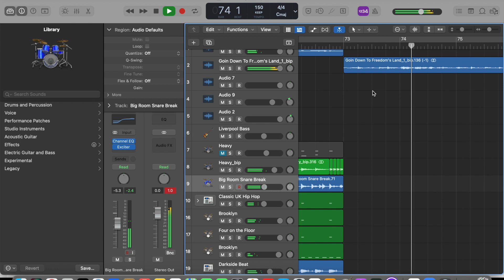Go Go Gadget Gospel (Remake) by Gnarls Barkley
I remade "Go Go Gadget Gospel" by Gnarls Barkley on Logic Pro X. It has a sample on it called "Goin Down To Freedom's Land", which I, unfortunately, had to make separate tracks on it on my Logic file because the audio regions couldn't change the pitch in certain sections for some reason.
This is my closest interpretation of the original song.
Shoutout to Cee Lo Green and Danger Mouse (aka Gnarls Barkley) for making an awesome track.